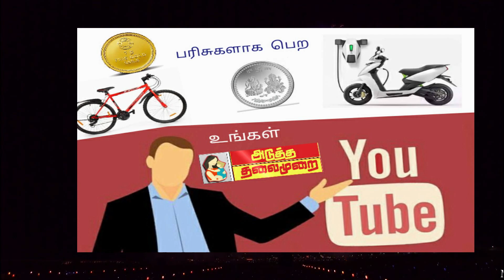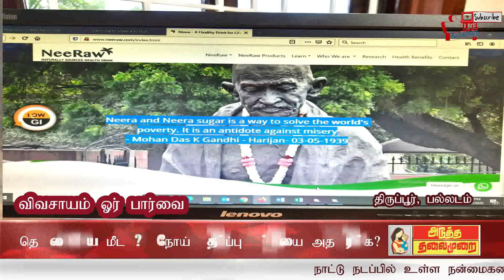on trending தென்னையை மீட்போம் ? இரட்டிப்பு லாபம் எப்படி? புதிதாக உருவாகிறது தனித்துவ நிறுவனம்